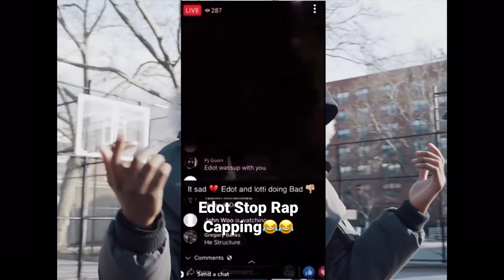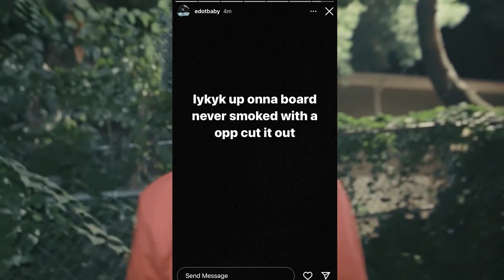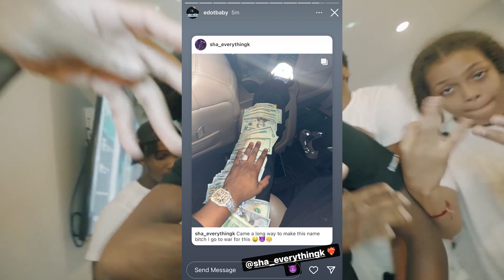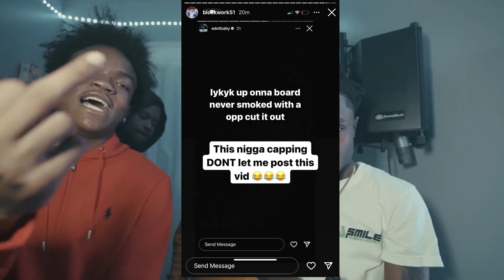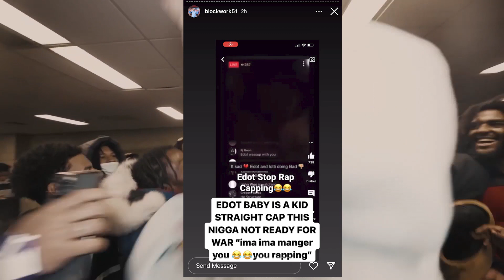Edot Baby Says He "NEVER SMOKED WITH A OPP" BlockWork Responds.